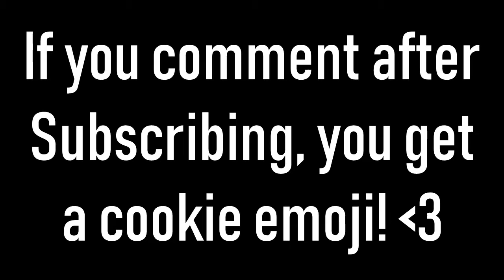｢JIMMY EAT WORLD｣ - The Middle [POP-PUNK COVER]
Here's my Pop-Punk Cover of Jimmy Eat World's "The Middle" with lyrics in description!

If you know someone who absolutely NEEDS to see it, share it.
And be sure to add it to a playlist if you want to watch it later. ;)

Lyrics:

Hey, don't write yourself off yet
It's only in your head you feel left out or looked down on.
Just try your best, try everything you can.
And don't you worry what they tell themselves when you're away.

It just takes some time,
Little girl, you're in the middle of the ride.
Everything, everything will be just fine,
Everything, everything will be alright, alright.

Hey, you know they're all the same.
You know you're doing better on your own (on your own), so don't buy in.
Live right now, yeah, just be yourself.
It doesn't matter if it's good enough (good enough) for someone else.

It's only in your head you feel left out (feel left out) or looked down on.
Just do your best (just do your best), do everything you can (do everything you can).
And don't you worry what the bitter hearts (bitter hearts) are gonna say.

Everything, everything will be alright.